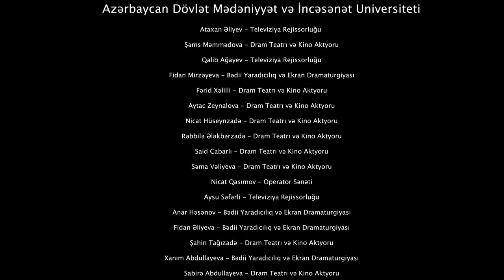İnanıram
Azərbaycan Dövlət Mədəniyyət və İncəsənət Universiteti öz əsasını 1923-cü ildə Azərbaycan Maarif Komissarlığının qərarı ilə yaradılmış Bakı Teatr Məktəbindən götürüb. O dövrdə M.F.Axundov adına Bakı Teatr Məktəbi təkcə Azərbaycan üçün deyil, Özbəkistan, Türkmənistan, Dağıstan, Krım və digər regionlar üçün də aktyor və rejissor kadrları hazırlayırdı.
1945-ci ildə Teatr Məktəbinin bazasında Teatr İnstitutu yaradılıb və 1968-ci ildən bu ali təhsil ocağı Azərbaycan Dövlət İncəsənət İnstitutu adlandırılmağa başlayıb.
1991-ci ildə İncəsənət İnstitutu Universitet statusu qazanıb.
Hazırda Azərbaycan Dövlət Mədəniyyət və İncəsənət Universiteti kimi fəaliyyət göstərən bu ali məktəbdə 5 fakültə, 25 kafedra mövcuddur, 19 ixtisas üzrə isə mütəxəssis hazırlanır.